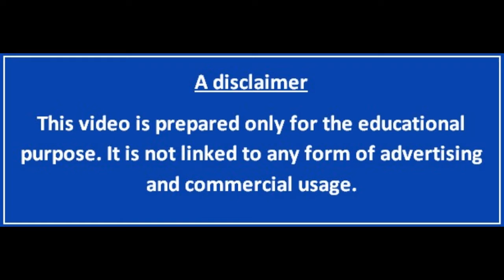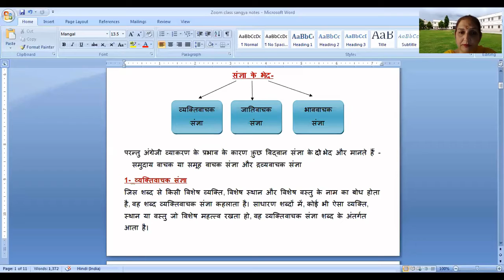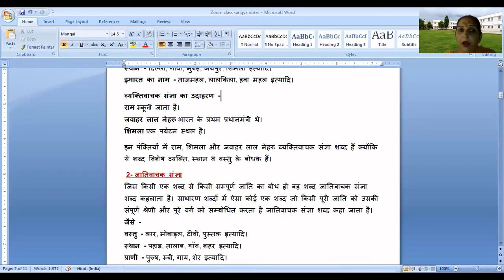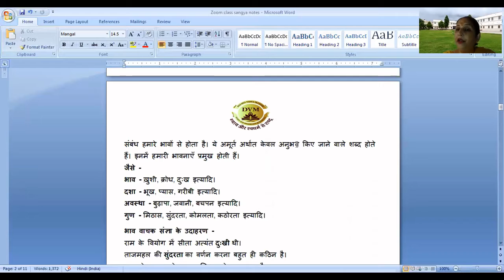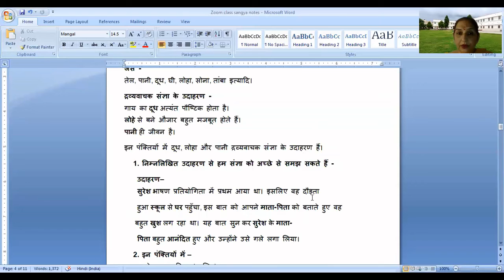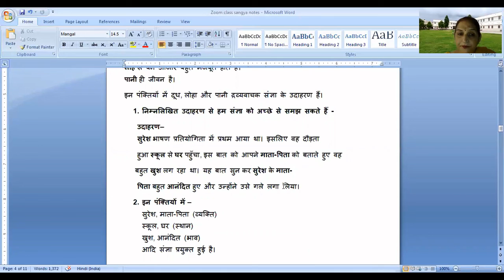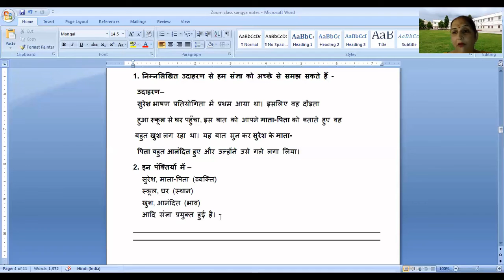Class-VIII | Sub-Hindi | Sangya | संज्ञा और उसके भेद | Part-1 DVM 2020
Teacher Name-Sarita Bhatia
किसी जाति, द्रव्य, गुण, भाव, व्यक्ति, स्थान और क्रिया आदि के नाम को संज्ञा कहते है |